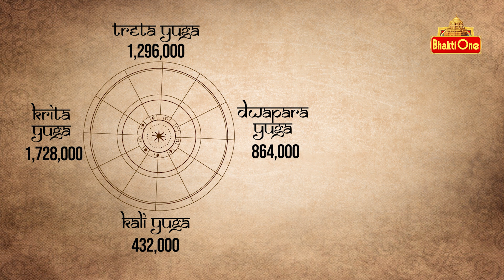Daily Panchangam Telugu | Wednusday 13th September 2023 | Bhaktione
Today Panchangam Wednusday 13th September 2023 . Watch Daily Panchangam in Telugu with Accurate Muhurtham Timings.